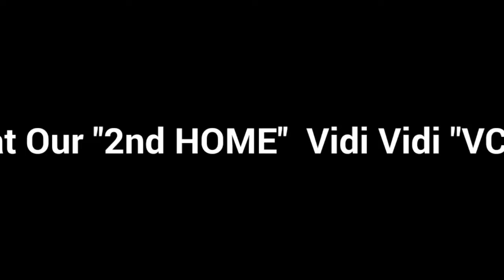Short trip at arambag . ..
Me & DS; SC  ; Bolod  ;magi ;fora; haddi;sefali